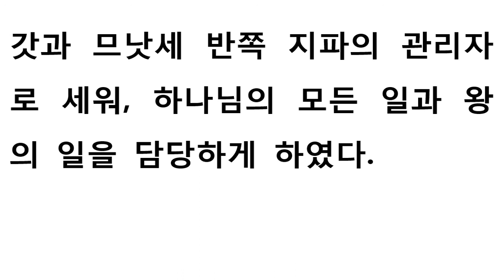역대상 26장 [새번역] 1 Chronicles chapter 26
The divisions of the gatekeepers: From the Korahites: Meshelemiah son of Kore, one of the sons of Asaph.
Meshelemiah had sons: Zechariah the firstborn, Jediael the second, Zebadiah the third, Jathniel the fourth,
Elam the fifth, Jehohanan the sixth and Eliehoenai the seventh.
Obed-Edom also had sons: Shemaiah the firstborn, Jehozabad the second, Joah the third, Sacar the fourth, Nethanel the fifth,
Ammiel the sixth, Issachar the seventh and Peullethai the eighth. (For God had blessed Obed-Edom.)

His son Shemaiah also had sons, who were leaders in their father's family because they were very capable men.
The sons of Shemaiah: Othni, Rephael, Obed and Elzabad; his relatives Elihu and Semakiah were also able men.
All these were descendants of Obed-Edom; they and their sons and their relatives were capable men with the strength to do the work--descendants of Obed-Edom, 62 in all.
Meshelemiah had sons and relatives, who were able men--18 in all.
Hosah the Merarite had sons: Shimri the first (although he was not the firstborn, his father had appointed him the first),

Hilkiah the second, Tabaliah the third and Zechariah the fourth. The sons and relatives of Hosah were 13 in all.
These divisions of the gatekeepers, through their chief men, had duties for ministering in the temple of the LORD, just as their relatives had.
Lots were cast for each gate, according to their families, young and old alike.
The lot for the East Gate fell to Shelemiah. Then lots were cast for his son Zechariah, a wise counselor, and the lot for the North Gate fell to him.
The lot for the South Gate fell to Obed-Edom, and the lot for the storehouse fell to his sons.

The lots for the West Gate and the Shalleketh Gate on the upper road fell to Shuppim and Hosah. Guard was alongside of guard:
There were six Levites a day on the east, four a day on the north, four a day on the south and two at a time at the storehouse.
As for the court to the west, there were four at the road and two at the court itself.
These were the divisions of the gatekeepers who were descendants of Korah and Merari.
Their fellow Levites were in charge of the treasuries of the house of God and the treasuries for the dedicated things.

The descendants of Ladan, who were Gershonites through Ladan and who were heads of families belonging to Ladan the Gershonite, were Jehieli,
the sons of Jehieli, Zetham and his brother Joel. They were in charge of the treasuries of the temple of the LORD.
From the Amramites, the Izharites, the Hebronites and the Uzzielites:
Shubael, a descendant of Gershom son of Moses, was the officer in charge of the treasuries.
His relatives through Eliezer: Rehabiah his son, Jeshaiah his son, Joram his son, Zicri his son and Shelomith his son.

Shelomith and his relatives were in charge of all the treasuries for the things dedicated by King David, by the heads of families who were the commanders of thousands and commanders of hundreds, and by the other army commanders.
Some of the plunder taken in battle they dedicated for the repair of the temple of the LORD.
And everything dedicated by Samuel the seer and by Saul son of Kish, Abner son of Ner and Joab son of Zeruiah, and all the other dedicated things were in the care of Shelomith and his relatives.
From the Izharites: Kenaniah and his sons were assigned duties away from the temple, as officials and judges over Israel.
From the Hebronites: Hashabiah and his relatives--seventeen hundred able men--were responsible in Israel west of the Jordan for all the work of the LORD and for the king's service.

As for the Hebronites, Jeriah was their chief according to the genealogical records of their families. In the fortieth year of David's reign a search was made in the records, and capable men among the Hebronites were found at Jazer in Gilead.
Jeriah had twenty-seven hundred relatives, who were able men and heads of families, and King David put them in charge of the Reubenites, the Gadites and the half-tribe of Manasseh for every matter pertaining to God and for the affairs of the king.
문지기의 갈래는 다음과 같다. 고라 가문에서는, 아삽의 자손인 고레의 아들 므셀레먀와,
므셀레먀의 아들인 맏아들 스가랴와, 둘째 여디아엘과, 셋째 스바댜와, 넷째 야드니엘과,
다섯째 엘람과, 여섯째 여호하난과, 일곱째 엘여호에내이다.
오벳에돔의 아들은, 맏아들 스마야와, 둘째 여호사밧과, 셋째 요아와, 넷째 사갈과, 다섯째 느다넬과,
여섯째 암미엘과, 일곱째 잇사갈과, 여덟째 브울래대이다. 하나님께서 오벳에돔에게 이와 같이 복을 주셨다.

오벳에돔의 아들 스마야도 아들들을 낳았다. 그들은 용맹스러운 사람들이었으므로, 그들 가문의 지도자가 되었다.
스마야의 아들은 오드니와 르바엘과 오벳과 엘사밧이다. 엘사밧의 형제 엘리후와 스마갸는 유능한 사람이다.
이들이 모두 오벳에돔의 자손이다. 그들과 그 아들과 형제들은 맡은 일을 할 수 있는 능력을 가진 용맹스러운 사람들이다. 오벳에돔 집안에 딸린 사람은 예순두 명이다.
므셀레먀의 아들과 형제들도 용맹스러운 사람들이며, 모두 열여덟 명이다.
므라리의 자손인 호사의 아들 가운데서는 시므리가 족장이다. 시므리는 맏아들은 아니었으나, 그의 아버지가 그를 우두머리로 삼았다.

둘째는 힐기야이고, 셋째는 드발리야이고, 넷째는 스가랴이다. 호사의 아들과 형제는 모두 열세 명이다.
이 문지기 갈래의 우두머리들과 형제들 모두에게 주님의 성전을 섬기는 임무를 맡겼다.
그들은 큰 가문이나 작은 가문을 가리지 않고, 그들의 가문을 따라 제비를 뽑아, 각 문을 맡았다.
셀레먀는 동쪽 문에 뽑혔고, 그의 아들 스가랴는 슬기로운 참모인데, 사람들이 제비를 뽑은 결과 북쪽 문에 뽑혔다.
오벳에돔은 남쪽 문에 뽑히고, 그의 아들들은 곳간에 뽑혔다.